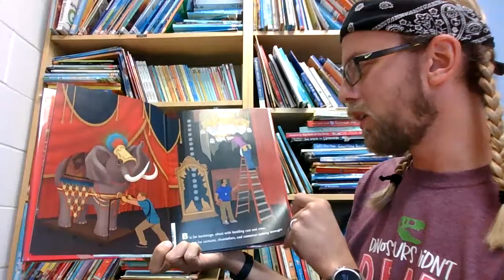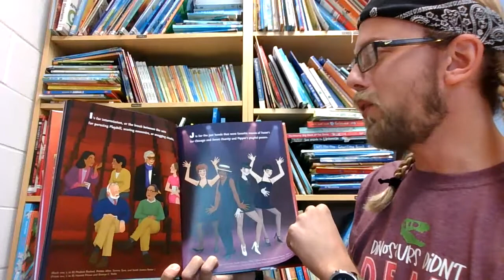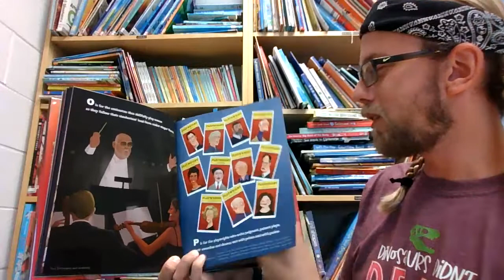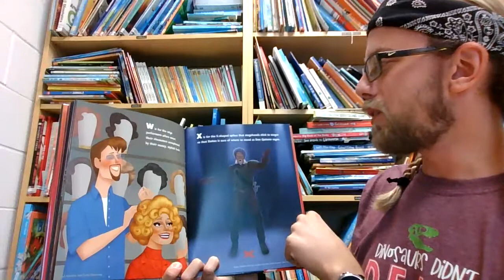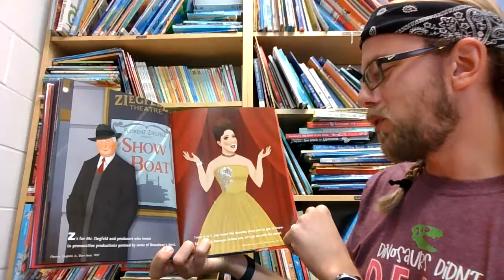B is for Broadway - John Allman